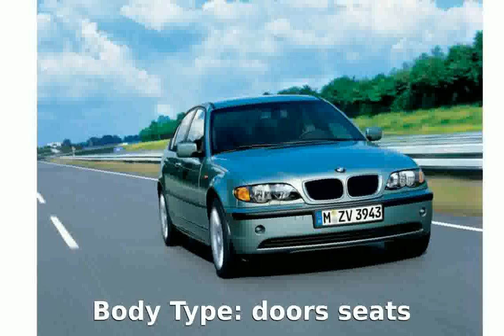2005 Bmw 330 xi - Details & Specification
Weight:1615 Kg

Length:4480 mm

Height:1440 mm

Wheelbase:2770 mm

Fuel Capacity:63 liters

Engine location:front

Drive Wheels:Four wheel drive

Fuel Supply System:Gasoline - Premium

Max Torque:300Nm @ 3500 rpm

Displacement:2979 cc

Bore:84 mm

Stroke:90 mm

Cylinders:6

Compression Ratio:10:1

Mixt:9.9 l/100km

2005 bmw 325i
2005 bmw m3
2005 bmw 645ci
2005 bmw 545i